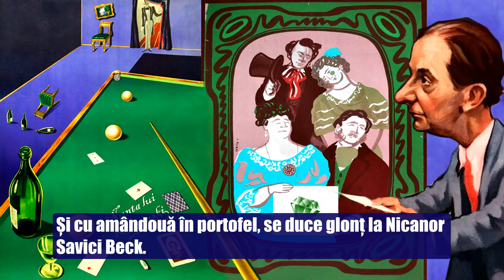NUNTA LUI KRECINSKI cu Birlic, Alexandru Giugaru, Niki Atanasiu 🎭 Teatru Radiofonic Subtitrat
Teatru radiofonic după comedia dramaturgului rus Aleksandr Vasilievici Suhovo-Kobîlin, scrisă între anii 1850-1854. Înregistrare din anul 1952. Subtitrat de

Actori în distribuție:
Niki Atanasiu (Krecinski)
Grigore Vasiliu-Birlic (Raspluiev)
Alexandru Giugaru (Muromski )
Eugenia Popovici (Lidocika)
Silvia Dumitrescu-Timică (Atvieva)
Marcel Anghelescu (Nelkin)
Costache Antoniu (Feodor)
Ovid Brădescu (Cămătarul Beck)
Ion Iliescu (Tișka)
Alexandrescu Vrancea (Polițistul)
Horia Șerbănescu (Crainicul )

Regia artistică: Titi Acs

Selecție de citate sau menționați-le în comentarii ☕️